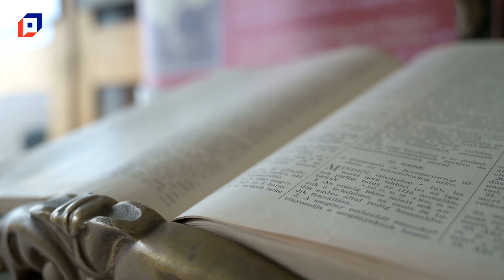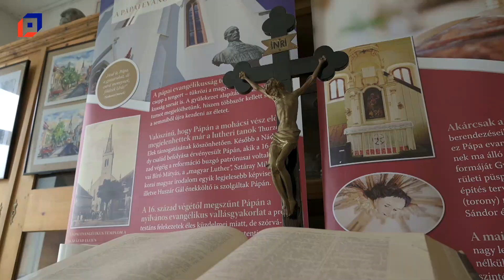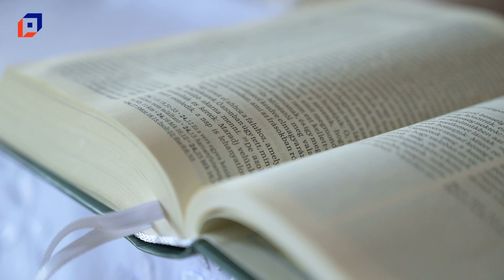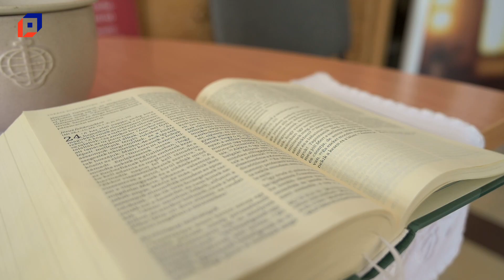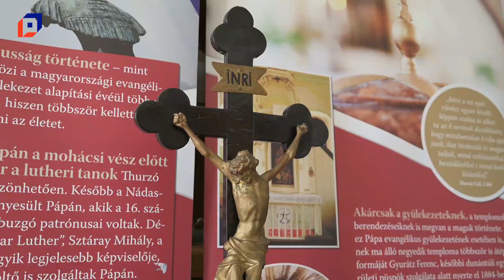Egyházaink - Húsvét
Polgárdi Sándor elmélkedése Húsvét kapcsán